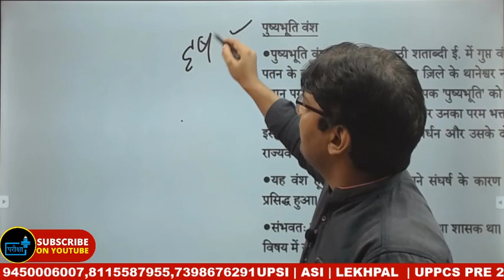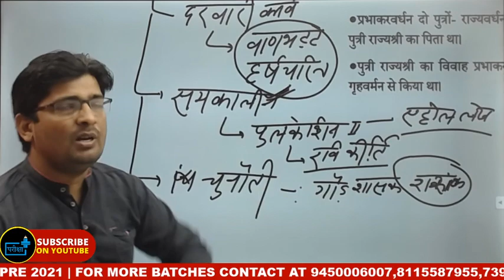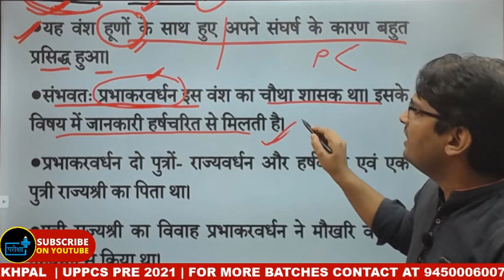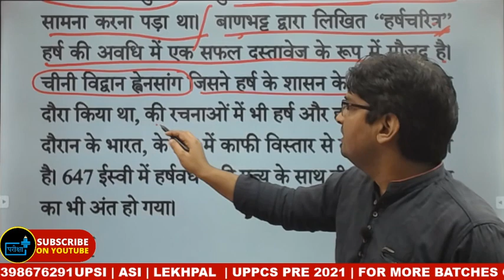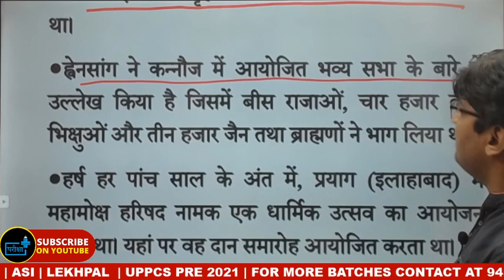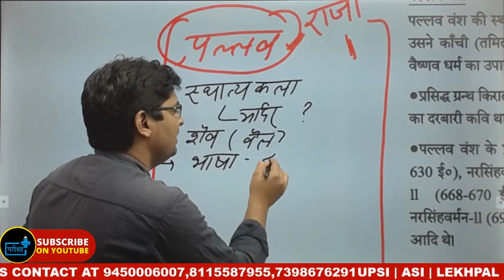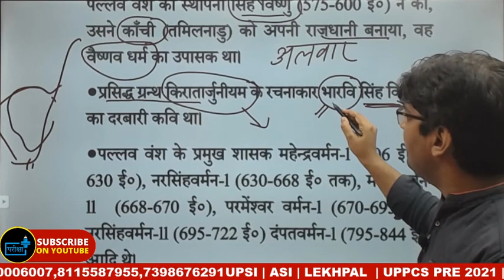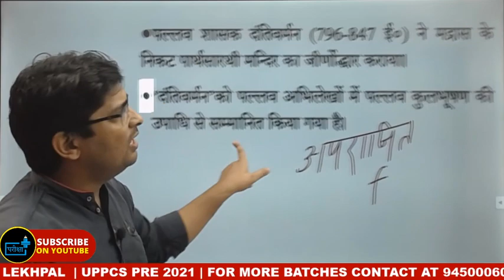Ancient History | Pushyabhuti dynasty | Pallava dynasty | पुष्यभूति वंश | पल्‍लव वंश | Lower mains